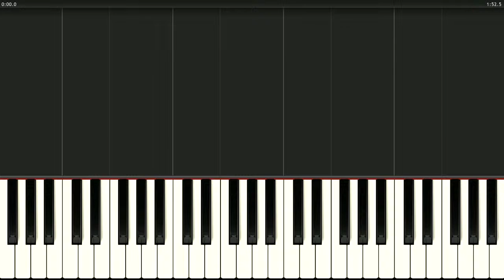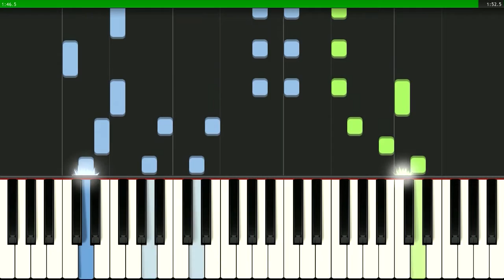Suzanne (Susanna - Sette giorni a Portofino...)